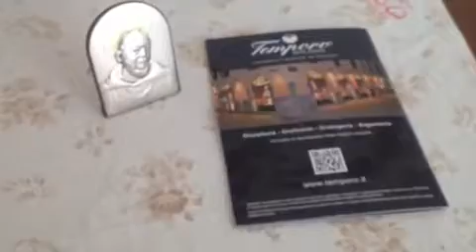Ottima idea regalo ! GIOIELLERIA TEMPORO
TEMPORO ARTE ORAFA
110 metri di esposizione delle migliore marche a Saronno(VA)
ma si può comodamente acquistare da casa sul sito spedendo più di 49 € le spedizioni sono gratuite.Velocissimi alla consegna il pacco arriva con carta regalo e adesivo temporo per fare una bella confezione...